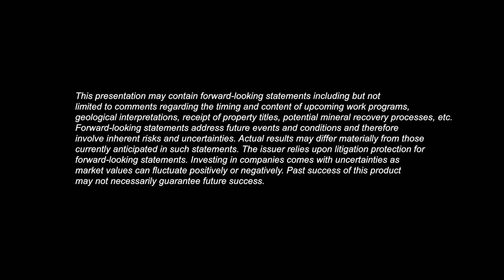Endeavour Silver Featured on BNN